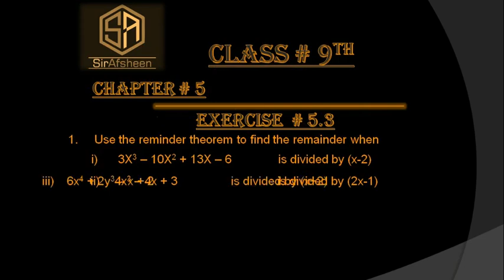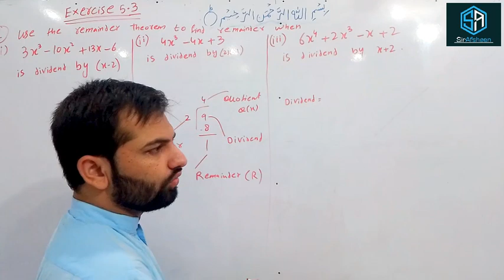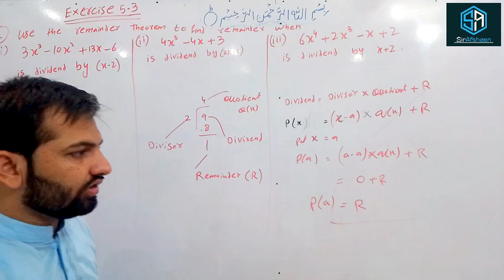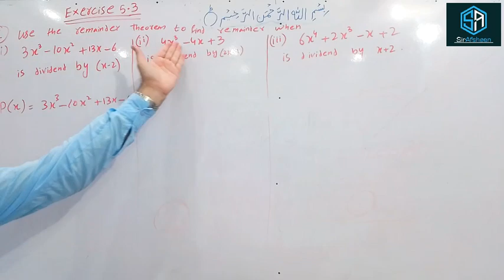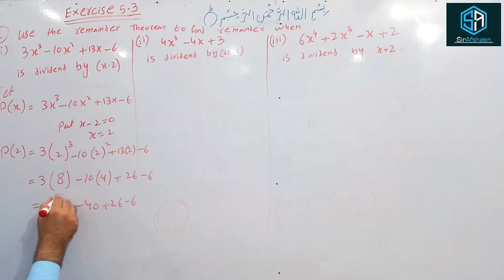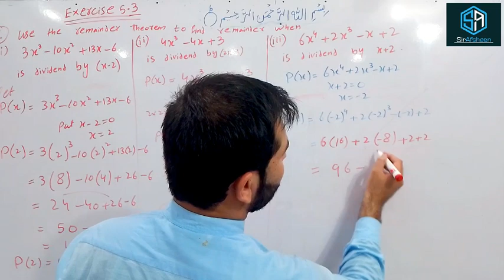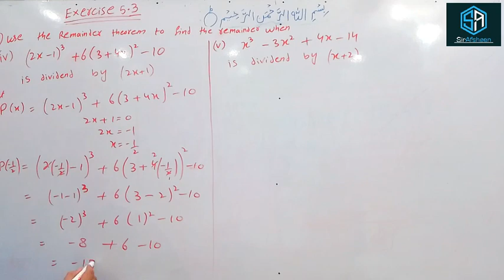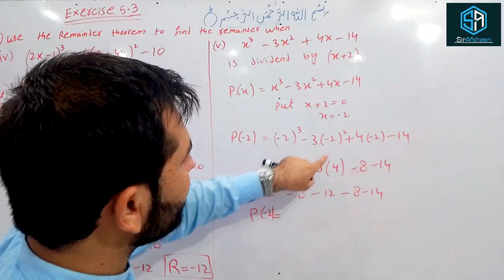Class 9 Chapter 5 Exercise 5.3 Question 1 Full Part | By Dear Sir Afsheen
CLASS 9th
Chapter #5
Exercise #5.3
Question no#1
Students! if have any issue in this questions so please drop your comment.